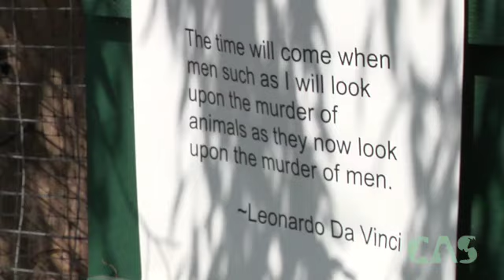The Broilers at CAS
Meet the broiler chickens that call CAS home.
This video was made possible by the generosity of Flicker Filmworks